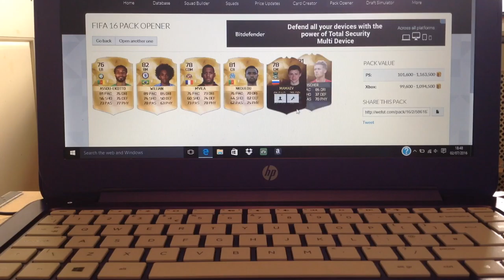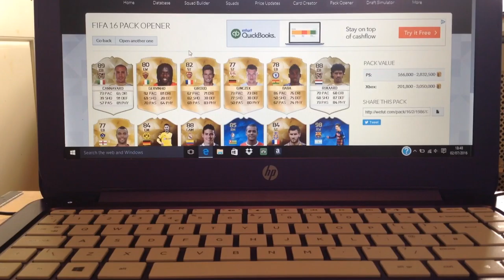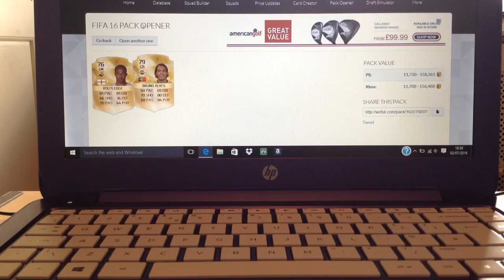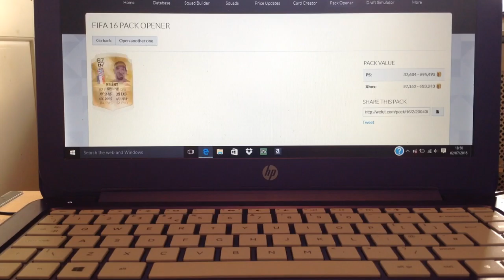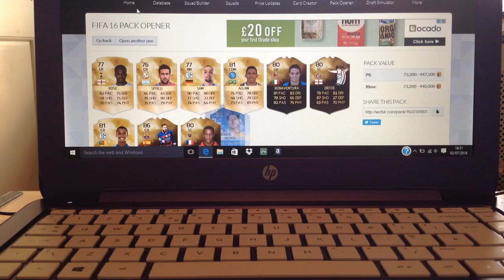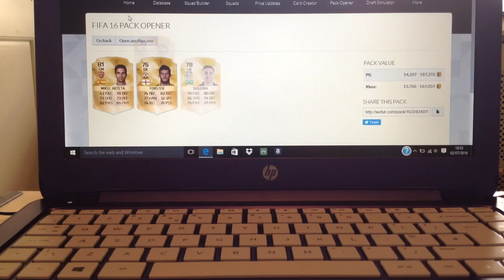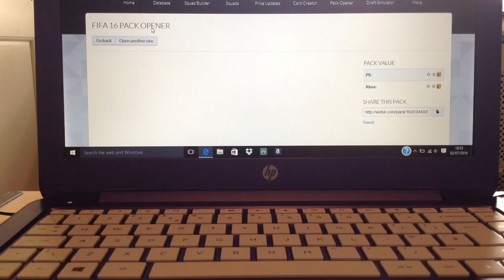WEFUT.COM PACK OPENING